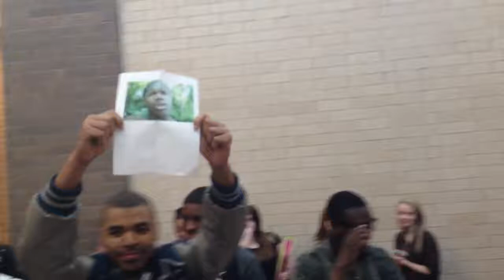Iceman vs Cam Almond Rap Battle LSHS